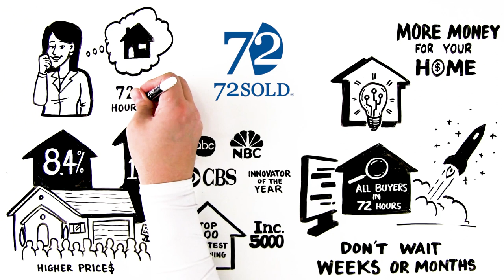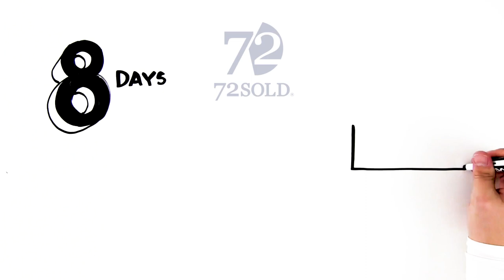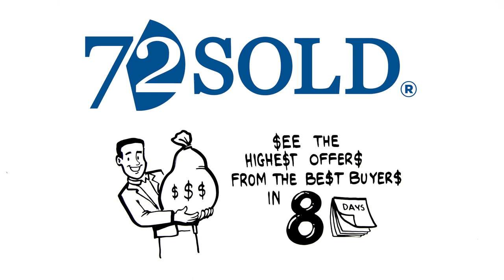72SOLD Fort Worth Seller Presentation Animated vw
to learn more.

Want To Know The Value Of Your Home?

Find out the value of your home and get a complimentary 3 night Orlando, Las Vegas, or Surprise International vacation! There's no obligation to purchase to receive the free nights.

This video is brought to you in part by Marketing Boost, supercharging your lead generation.

*Pricing is subject to change without notice. We do not work for, or represent the sellers in this virtual tour video and have no control over their pricing and incentives.

Want To Sell Your Home FAST And Without The Showing And Hassle Of A Traditional Sale?

Thank you for the support!  Everything in this video is based on information we learned from online resources, our own experiences, and books we have read.  Please do your own research before making any important decisions.  You and only you are responsible for any and all marketing decisions you make.